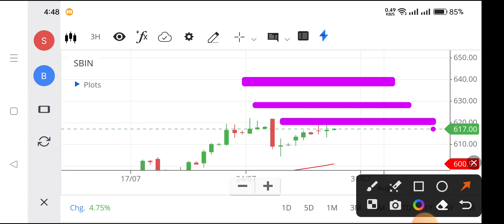sbin share analysis,sbin share latest news,share price,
share price,
sbin share price nse,
sbi share market price,
nse sbin financials,
sbi share market today,
share market sbi bank,